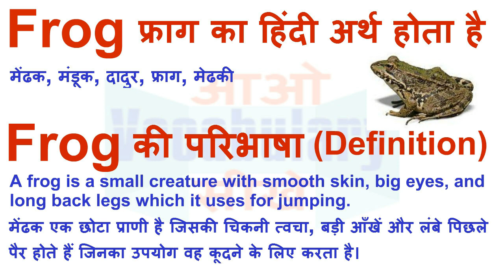Frog Meaning in Hindi | Frog Definition | Frog Ka Matlab Kya Hota Hai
Frog का हिन्दी मतलब
Frog का हिन्दी अर्थ, Frog की परिभाषा,
Frog का अर्थ हिन्दी में, Frog का इंगलिश अर्थ, Frog का उच्चारण और उदाहरण वाक्य। Frog का हिन्दी मीनिंग, Frog का हिन्दी अर्थ, Frog का हिन्दी अनुवाद